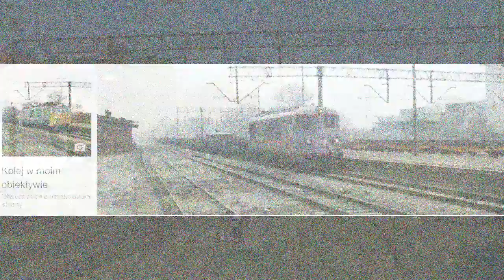[Pol-Miedź Trans] 111Ed-003 z 6Dg-103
111Ed-003 z 6Dg-103 oraz składem ładownych węglarek przejeżdża przez Ścinawę.